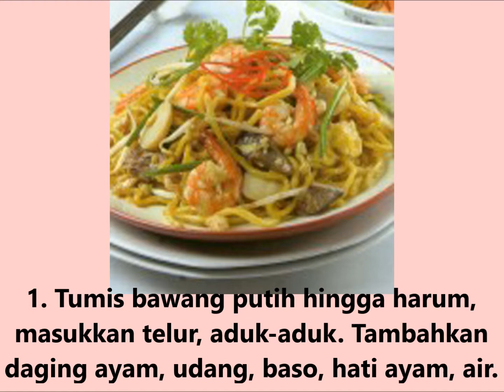Bakmi Goreng Tio Ciu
Bahan :
300 gram mie besar, siap pakai
100 mgram ayam fillet, iris tipis
100 gram udang basah, kupas, sisakan ekor
5 buah baso ikan, iris tipis
2 buah hati ayam, potong-potong
2 butir telur, kocok lepas
100 cc air
3 siung bawang putih, cincang
2 sdm kecap manis
1 sdm kecap asin
½ sdt penyedap rasa, jika suka
½ sdt lada bubuk
10 tangkai kucai, potong-potong
50 gram taoge, baung ekor
minyak goreng secukupnya
Cara Membuat :
1. Tumis bawang putih hingga harum, masukkan telur, aduk-aduk. Tambahkan daging ayam, udang, baso, hati ayam, air.
2. Masukkan mie, kecap manis, kecap asin, penyedap rasa, lada, kucai, taoge. Aduk rata, masak hingga matang. Angkat.
3. Hidangkan.